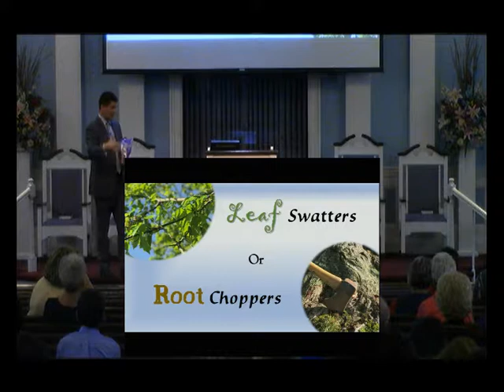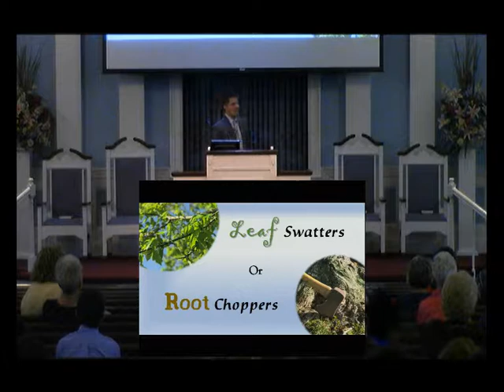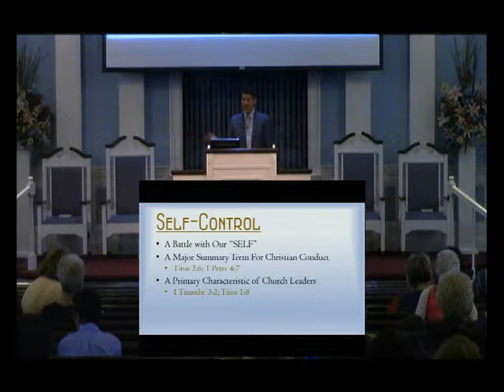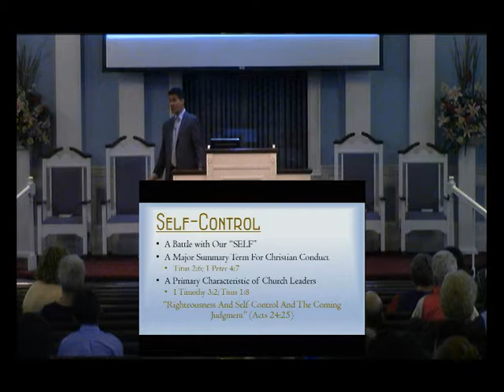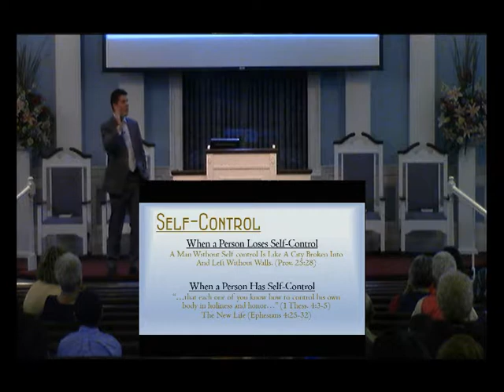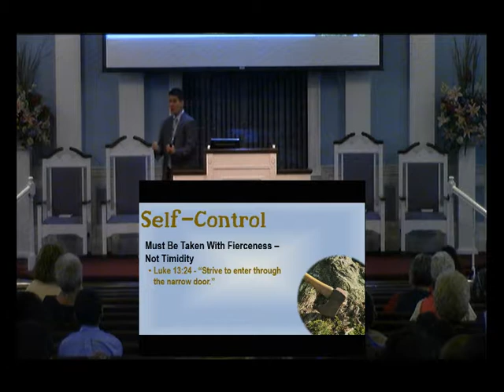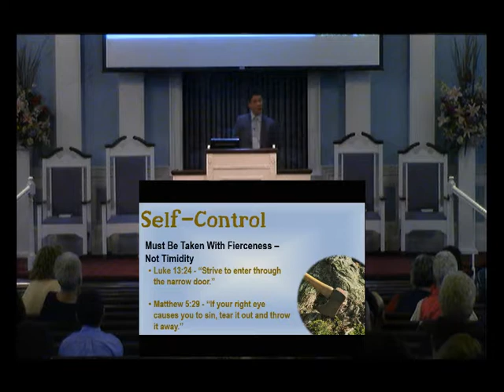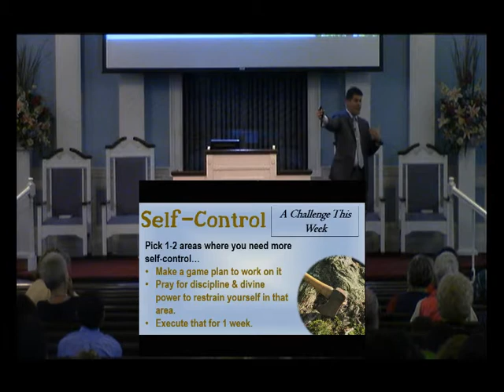5 27 18 am Cory Waddell Biblical Mandate for Character Self Control